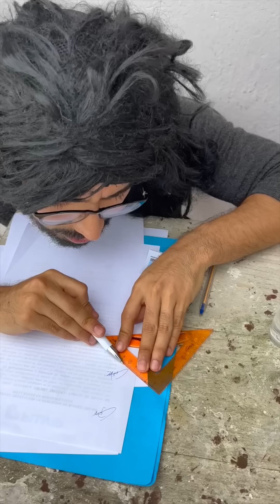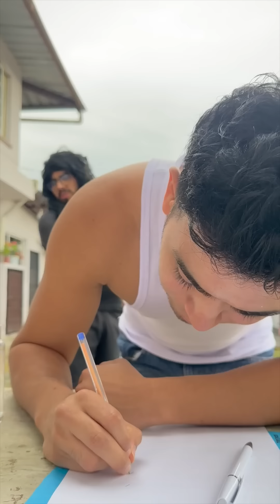La CASTROSA en Mesa Electoral 🤓 ♥🙈